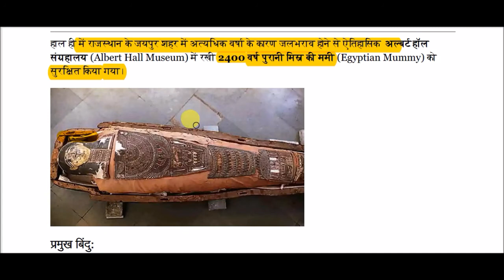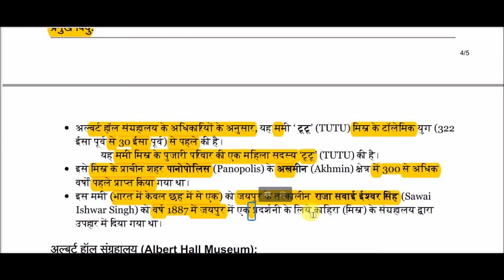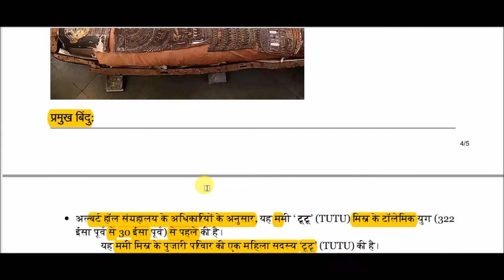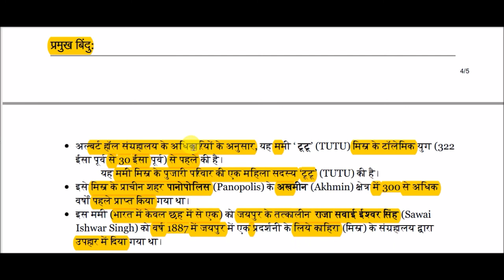2400 वर्ष पुरानी मिस्र की ममी || 2400-year-old Egyptian Mummy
2400-year-old Egyptian Mummy for All Competitive Exams like SSC, Railway, IB, Bank, UPSC, BPSC, MPSC, PCS, etc.